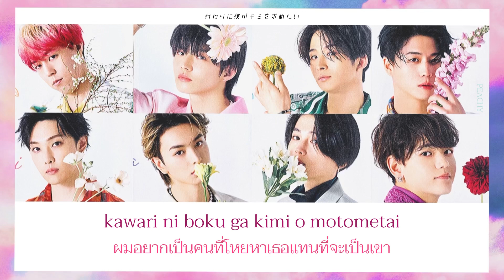[歌詞/和訳/ROM/TH] BABY ROSE / FANTASTICS from EXILE TRIBE